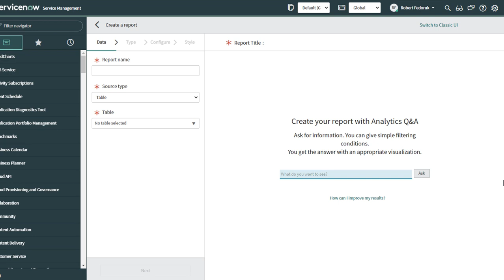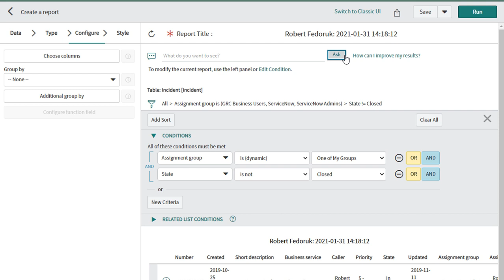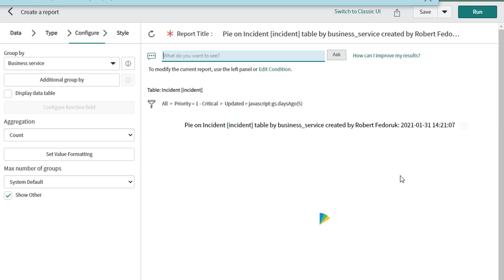ServiceNow Quebec Quickies - Reporting in Natural Language!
Ever wanted to type what you wanted and get a report?  That's what Quebec's Analytics Q&A is all about  ▼▼▼ Expand for loads of helpful links ▼▼▼

📊 Want to take your ServiceNow reporting to the next level?

☕ Power your ServiceNow work with Groundshark Coffee.  Build like you mean it!!

PLEASE TAKE MY SERVICENOW CONTENT SURVEY!